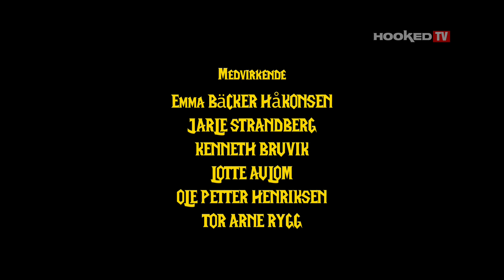Fiskernes mester - Episode 5 - Elvefiske [HD]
Nå skal gjengen testes i elvefiske!

Velkommen til det nyeste, hotteste og råeste fiskekonseptet i Norge; Fiskernes mester!

Vi befinner oss i smellvakre Trysil hvor 6 utvalgte fiskere skal settes på prøve. Side om side skal de kjempe og konkurrere om den gjeveste tittelen av de alle; Fiskernes mester.

Deltagere i den historiske første sesongen er Ole Petter "OP" Henriksen, Jarle Strandberg, Emma Bäcker Håkonsen, Kenneth Bruvik, Lotte "Reelgirl" Aulom og Tor Arne Rygg.

Jeg heter Bernt Nor, er en ivrig jakt- fiske og friluftsentusiast som har drevet med medieproduksjon innen segmentet i snart 15 år. Først igjennom HOOKED, så Skitt Fiske og nå, som meg selv :)
Trenger du hjelp med videoproduksjon, livesendinger eller har lyst til å bli synlig i disse filmene, ta kontakt.